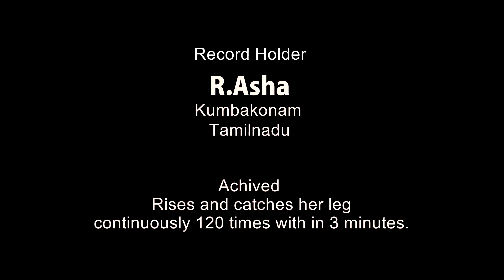Real World Records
She Achieved Rises and catches her leg continuously 120 times within 3 minutes.